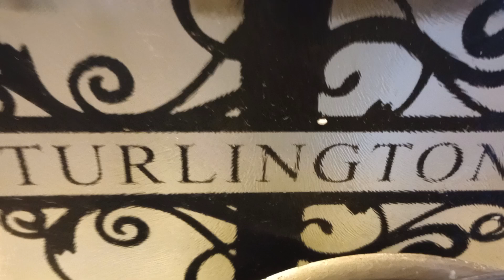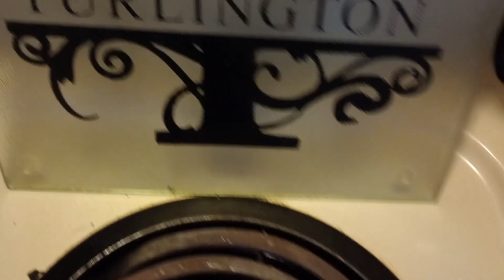Turlington Pork Stir Fry May 7, 2023